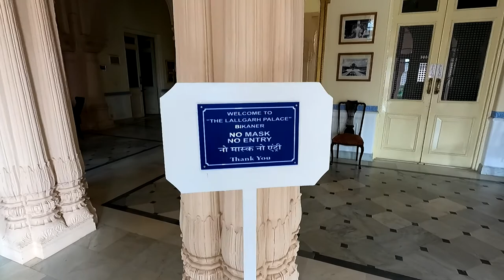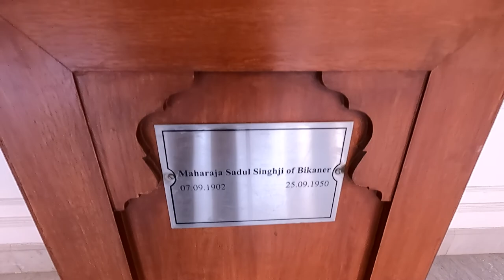Jaipur to Bikaner by road | Day 3 | Lalgarh Palace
On day 3 of our Rajasthan Trip 2.0, we drove from Jaipur to Bikaner by car. This drive was very enjoyable and the road excellent and picturesque. This video captures our experience and also our visit to the Lalgarh Palace and the Rampuria Haveli. Other video links of this Rajasthan Trip 2.0 is given below: